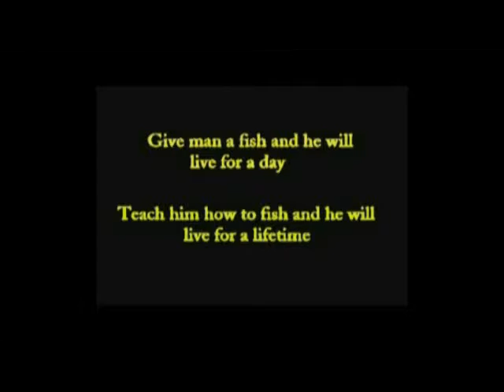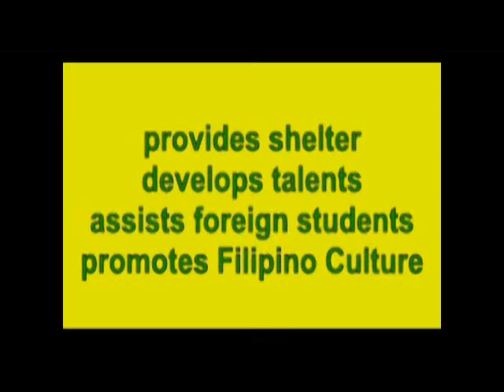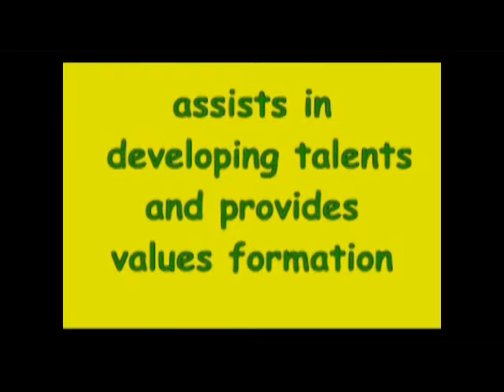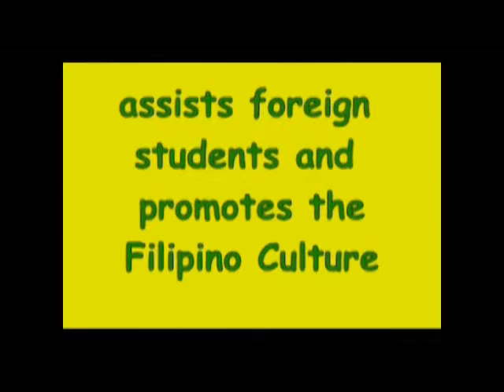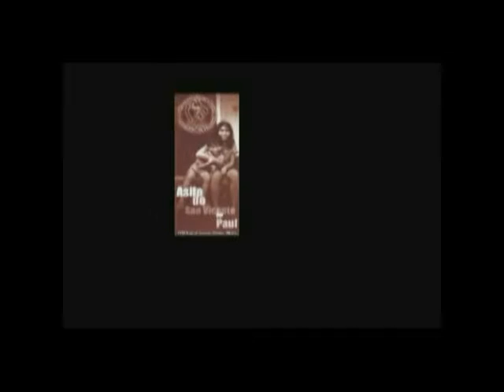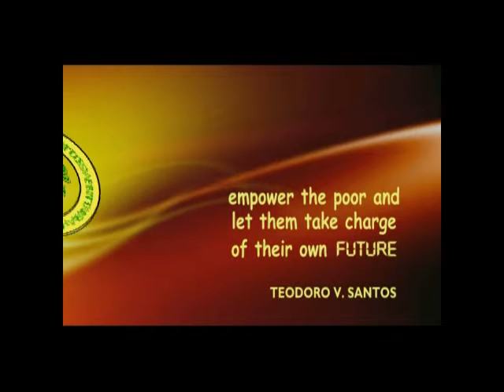SVHFI POWERPOINT PRESENTATION JUNE2012